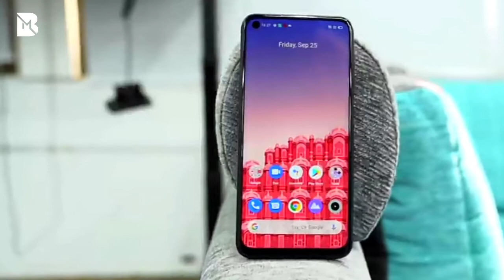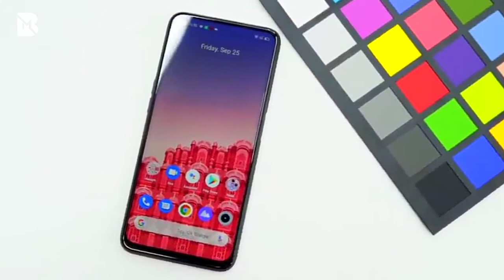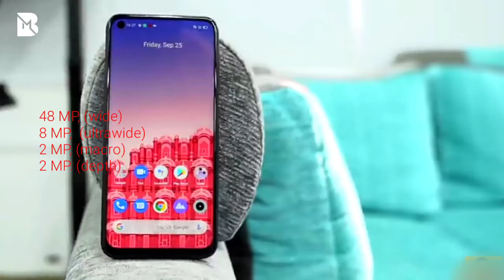Realme Narzo 20 Pro 🔥Full Review Bangla | Price In Bangladesh 2020 | Black Mack